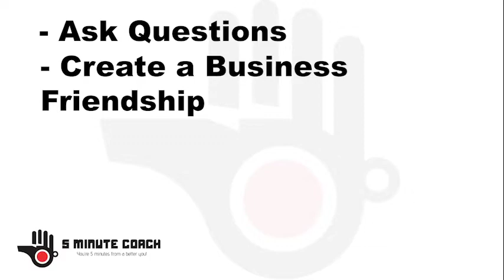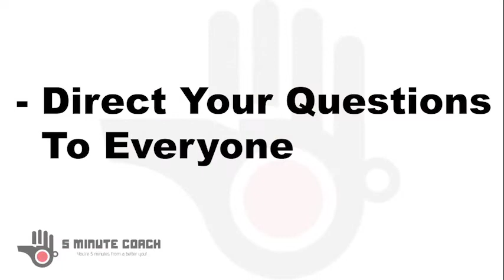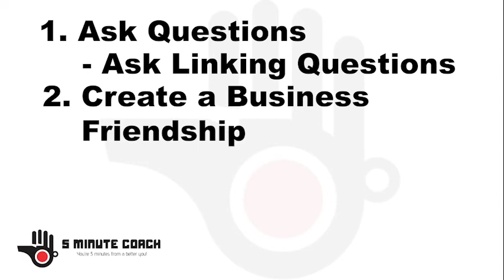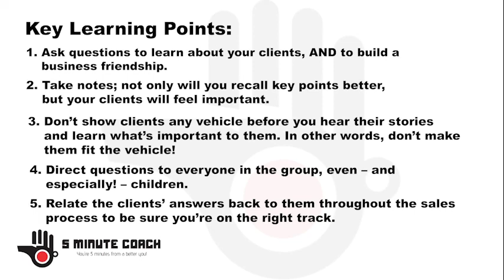How to Interview Customers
Arguably the most important part of a client interaction is the Interview, which allows the sales professional to ask questions to better care for the customer. In this segment, The 5 Minute Coach himself, Jon Quade, explains how this in-person conversation will ensure the sales consultant and the consumer share the same understanding of preferences and priorities.

** To download the .pdf handout for this course, go to our